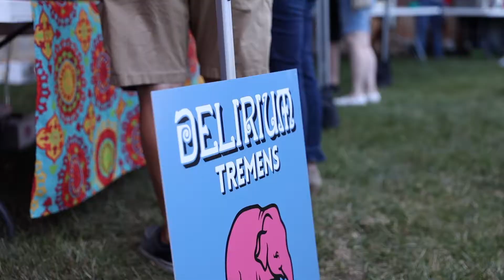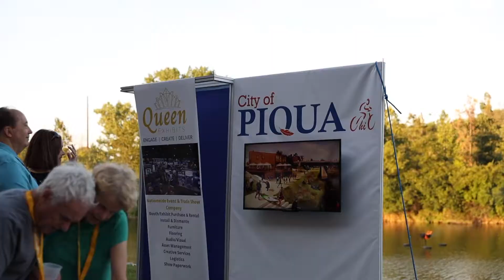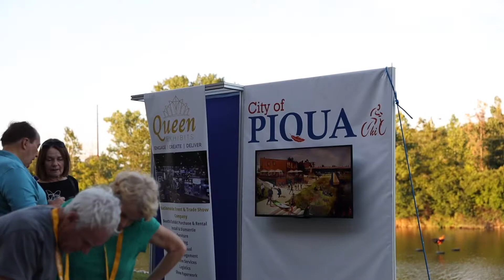2021 Down A River, Down A Beer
2021 Down A River, Down A Beer